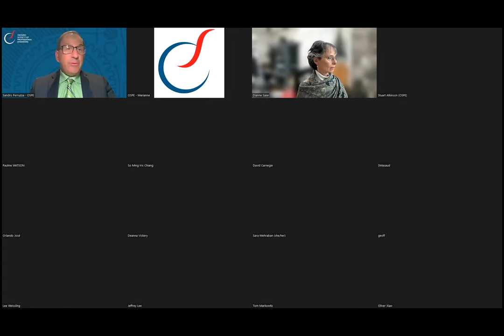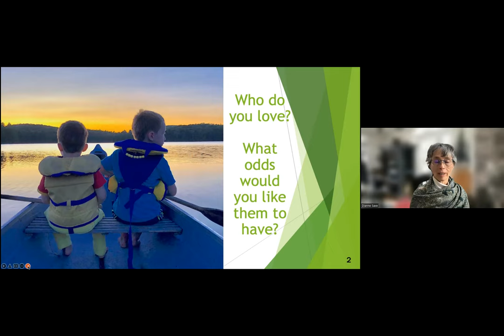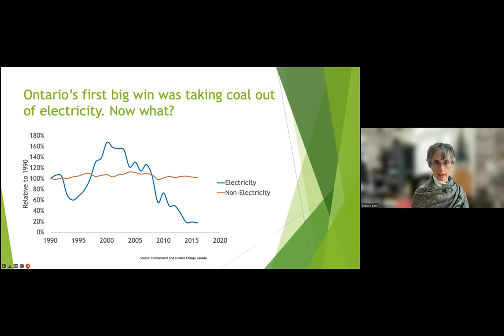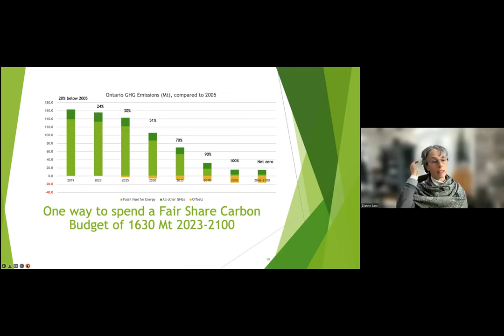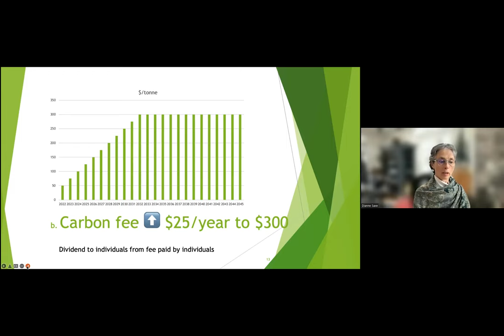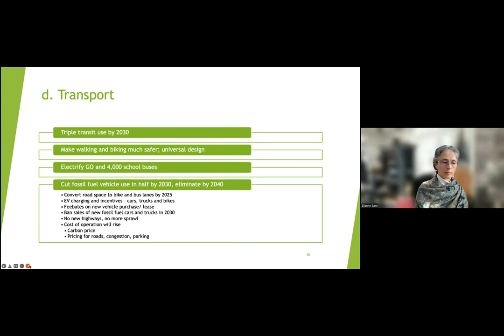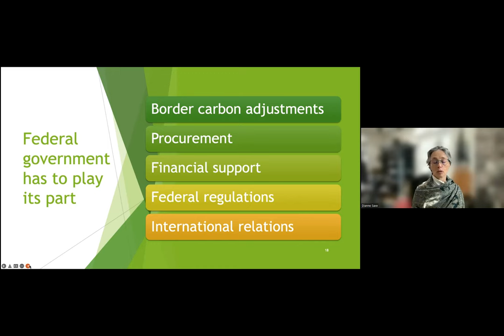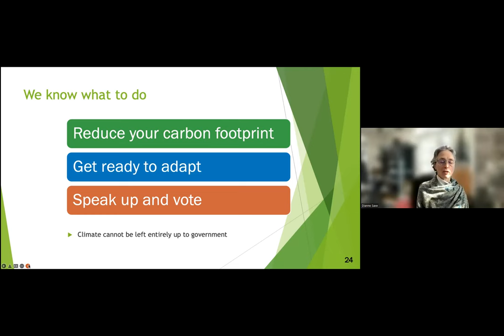March 3, 2022 Ontario and its Fight Against Climate Change Diane Saxe